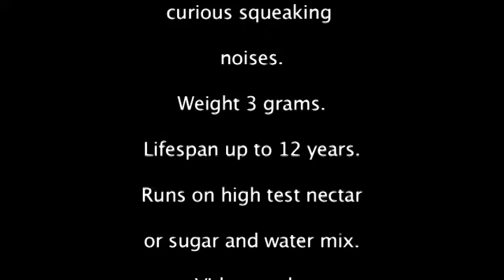Gassing up the Hummer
This model hummer beats all others in entertainment value. Very low maintenance. It goes faster than a speeding bullet. well almost!